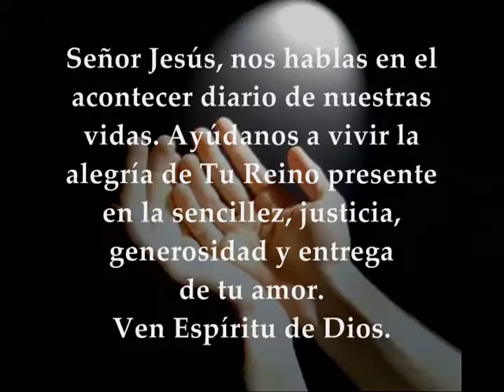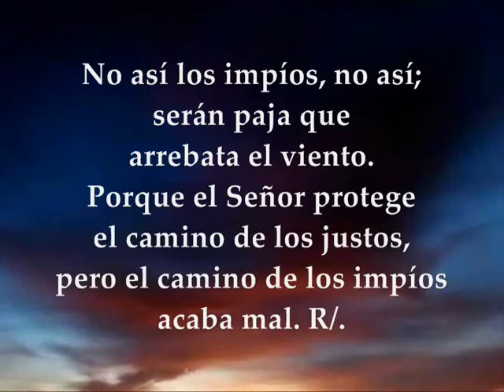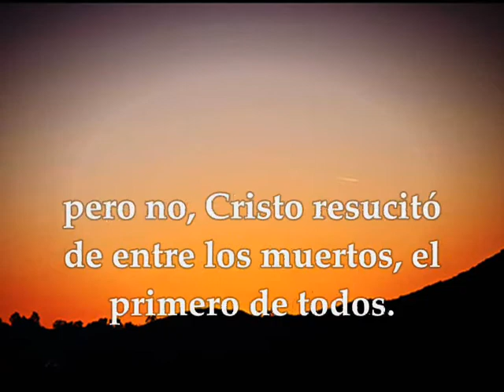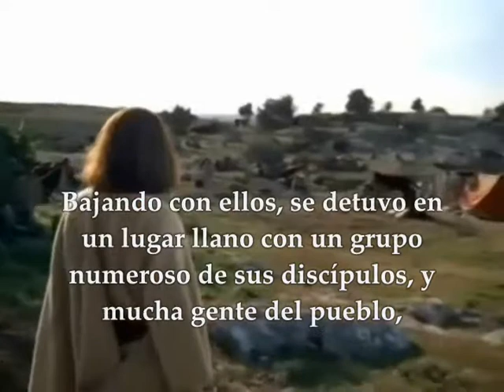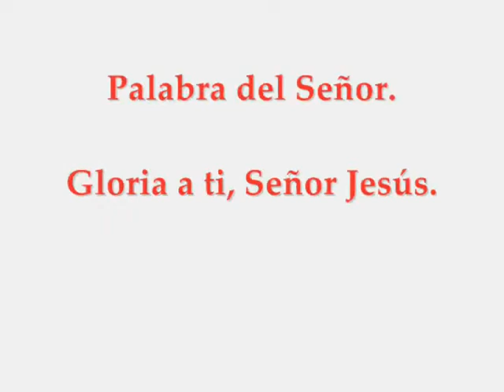Evangelio del día y lecturas domingo 17 de febrero de 2019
Evangelio del día Domingo VI Tiempo Ordinario Ciclo C Febrero 17 de 2019 Primera Lectura : Del libro de Jeremías 17,5-8 Salmo 1, 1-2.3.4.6 R/. Dichoso el hombre que ha puesto su confianza en el Señor  Segunda Lectura: De la primera carta del apóstol san pablo a los corintios 1Corintios 15,12.16-20 Evangelio según san Lucas 6,17.20-26